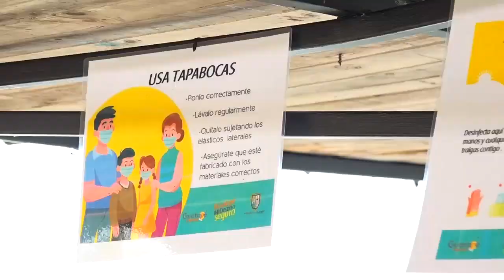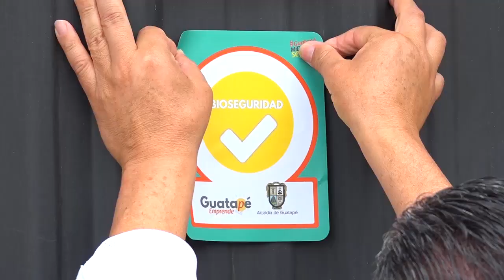Decreto Y Normas De Seguridad Y Bioseguridad Para la Navegar en el Embalse Guatapé 2020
Con la reapertura de la navegación en el embalse desde la policía fluvial nos dan a conocer el decreto y las normas de seguridad y bioseguridad a la hora de abordar una embarcación.
Nuevamente tanto particulares como empresas de transporte publico fluvial pueden disfrutar de la navegación por el embalse peñol Guatapé, desde la dirección multimodal de nuestro municipio se les recuerda los protocolos de bioseguridad y la normatividad que se tienen actualmente para la navegación.